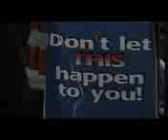Dead Rising 2 Comes to Life E3 2010 Pixel Enemy